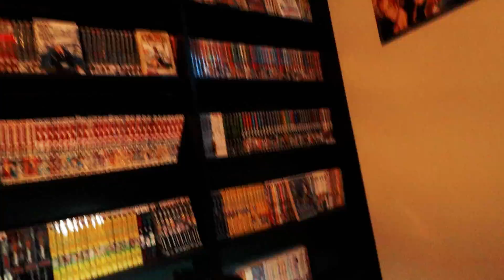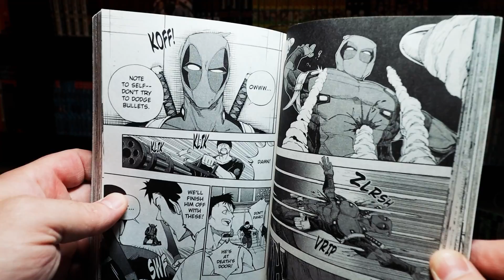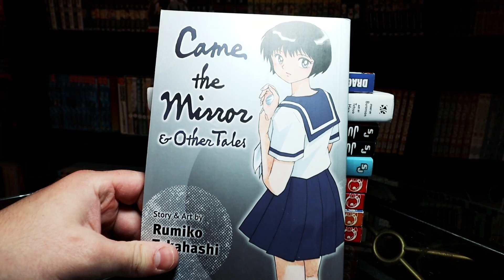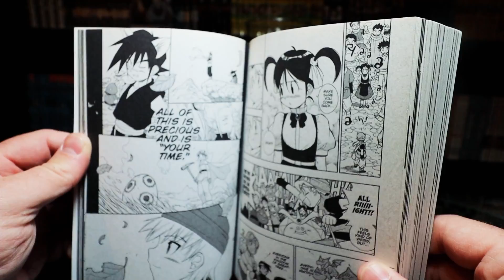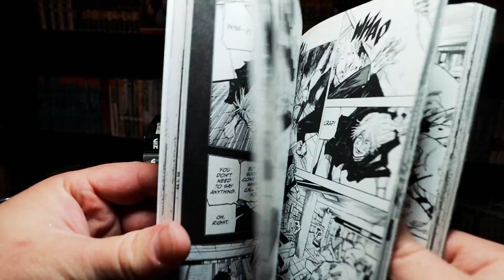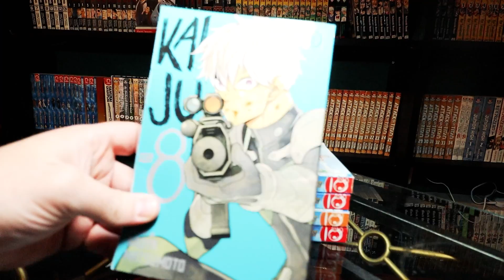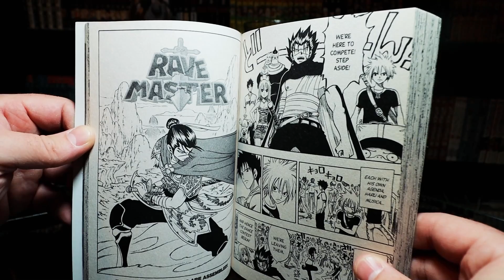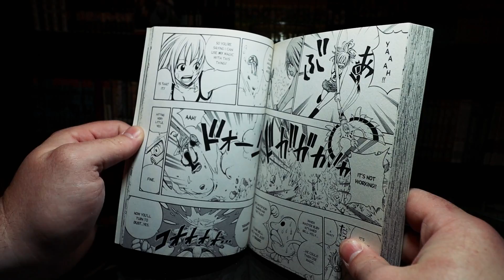I FINALLY READ SOME PRE-ORDER VOLUMES! April 2022 Manga Reading Log Week 4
WHATS KILLING IT WHATS NOT?! A few pre-orders that I ordered at the tail end of 2021 came in from Rightstuf finally! Fist of the North Star, Kaiju no.8, Jujutsu Kaisen, just to name a few :)